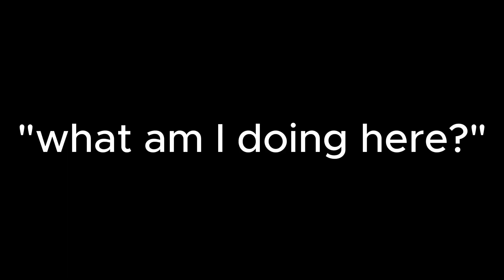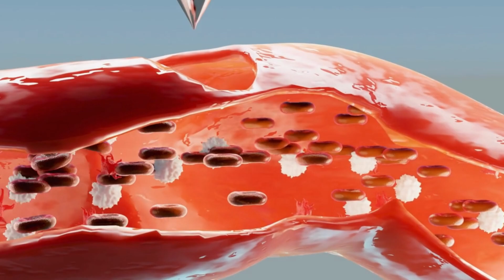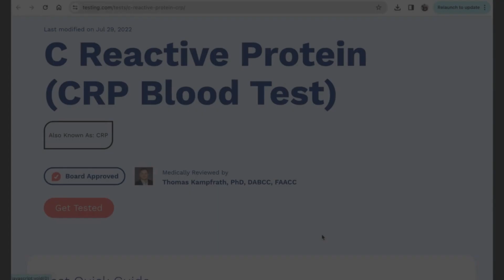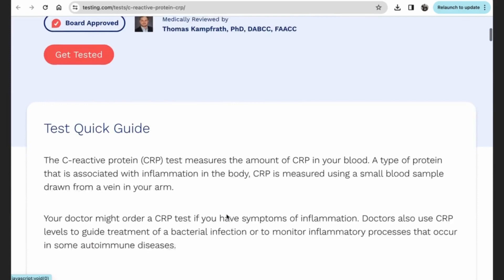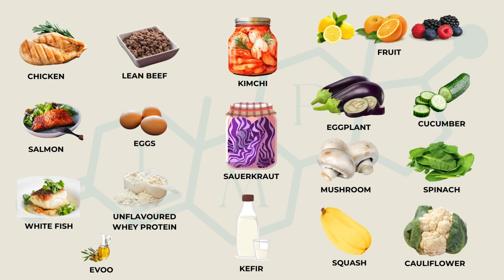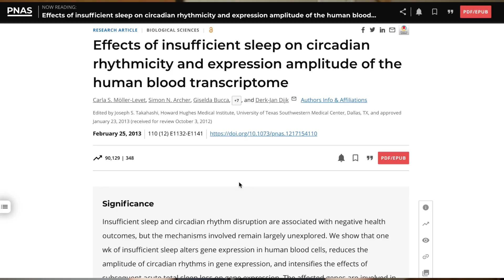Do You Have Chronic Inflammation? (6 Symptoms and 3 Ways To Get Rid of It)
In this video I break down the what inflammation is, how it effects insulin resistance and obesity, 6 signs of chronic inflammation and how to manage it with 3 lifestyle habits. Chronic inflammation and acute inflammation are normal processes in the body. By understanding it, we can get to the root cause of symptoms and start to live happier and disease-free.

0:00 Reversing my inflammation
1:45 Effects of Inflammation on Metabolic Health
3:39 Do you have chronic inflammation and how to get rid of it
4:23 What to eat
5:14 Exercise
6:01 Managing Stress